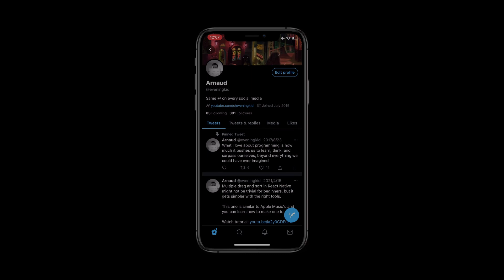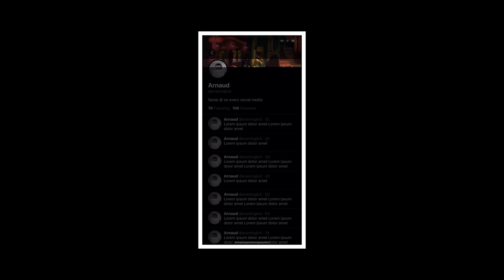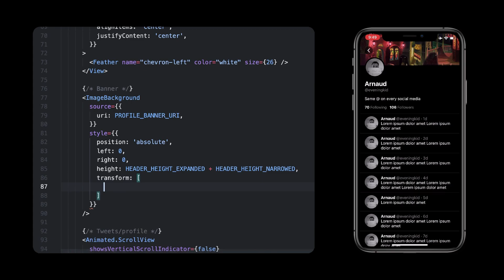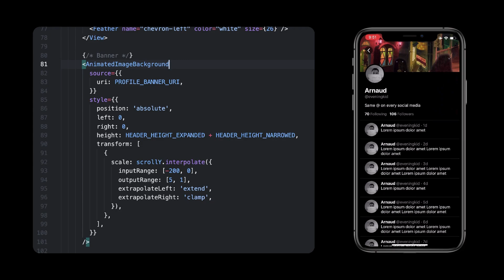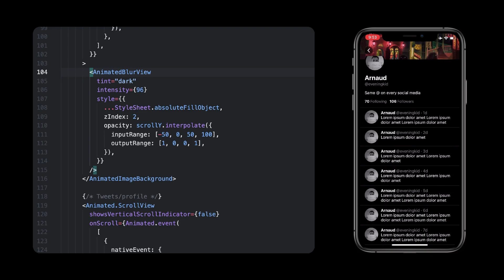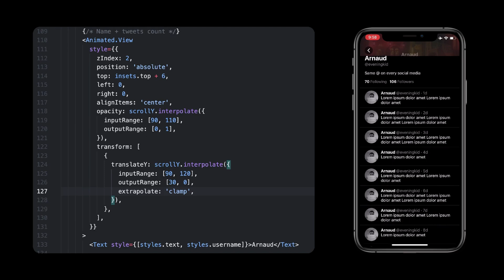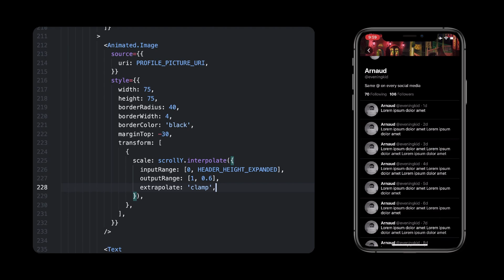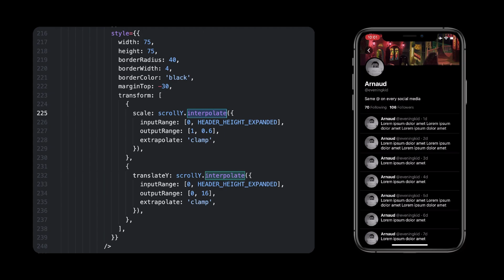Animated Twitter Profile in React Native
Let's recreate a Twitter profile in React Native!